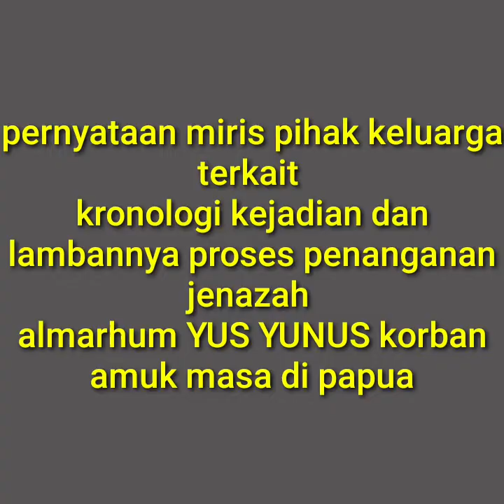Pernyataan yang sangat miris dari pihak keluarga, korban amuk masa di papua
Duka dan rasa tidak terima atas kematian adik tercinta, korban amuk masa di papua. Pihak keluarga menuturkan kejadian yang sebenarnya